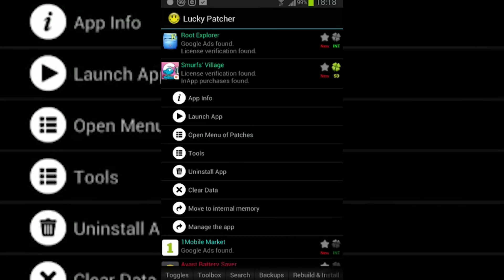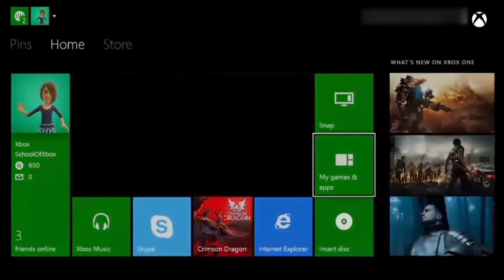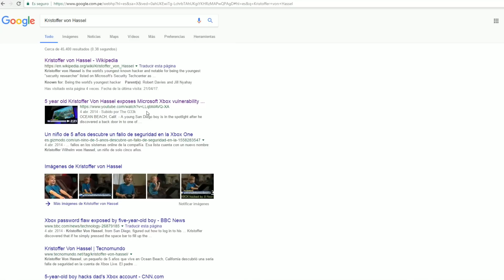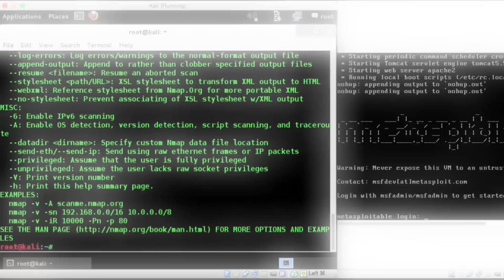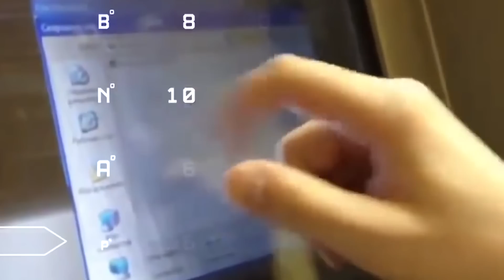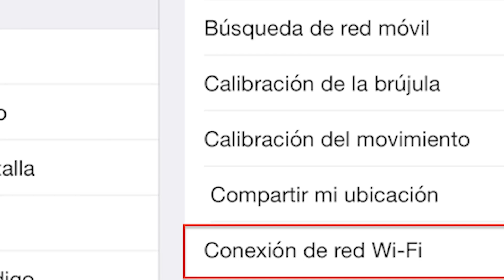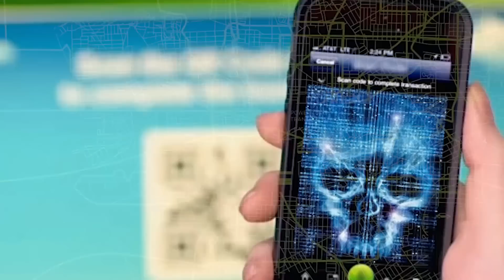7 INCREÍBLES NIÑOS HACKERS Que Vulneraron Sistemas (Pequeños pero peligrosos)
Conoce a estos 7 sorprendentes niños hackers que lograron vulnerar sistemas informáticos altamente avanzados.

DESCRIPCIÓN:

La tecnología ha avanzado a pasos de gigante en los últimos años, y los sistemas informáticos no son la excepción. Casi todos usamos laptops, smartphones, tablets y otros dispositivos que nos permiten estar más cerca de nuestros amigos y de la información. Los procesos se vuelven más sencillos como las compras y las transferencias bancarias, pero en algún momento pueden fallar y algunas de esas fallas son provocadas por nada más y nada menos que niños. Si te imaginaste a un hacker, como un tipo con una máscara de Anonymous, estas un tanto fuera de la realidad porque no todos ellos son conocedores de los códigos, algunas veces son inocentes niños quienes logran entrar en sistemas informáticos extremadamente protegidos. Así que ya sabes, tu hermano pequeño puede estar metido en su cuarto hackeando las cuentas de un banco.

Conoce a estos peligrosos niños hackers:

-CYFI
CyFi es una hacker que alcanzó la fama cuando solo tenía diez años. Su historia comenzó cuando estaba en su escuela en California, y para matar el tiempo se puso a jugar “Aldea de Pitufos”, cansada de esperar a que acaben de crecer las plantas de videojuego, decidió acelerar su mecánica, hackeando completamente su sistema.

-KRISTOFFER VON HASSEL
Con tal solo 5 años, Kristoffer Von Hassel ha realizado una maniobra que ningún otro niño de su edad ha logrado: encontró una vulnerabilidad de seguridad en el sistema de Xbox. Bueno, ni los creadores de Xbox lo lograron, así que esto lo convierte en un niño prodigio. Kristoffer fue capaz de eludir la pantalla de autenticación de Xbox Live y así entró a juegos a los que, teóricamente, no podía acceder y sin necesidad de robar ninguna contraseña.

-BETSY DAVIES
Betsy Davies solo tenía siete años cuando vio un corto tutorial de cómo hackear una red WiFi pública, bastándole solo eso para convertirse en una profesional.

-REUBEN PAUL
Reuben Paul es un niño de 9 años que por las mañanas se va a estudiar a una escuela en Texas y por las noches es un hacker ético, es decir, se concentra en hackear el sistema de seguridad de cualquier empresa para avisarle sus puntos débiles. Pero su principal preocupación es la seguridad de los dispositivos móviles.

-MATTHEW HEWLETT
Toda Canadá se quedó con la boca abierta al enterarse que 2 niños habían hackeado un cajero automático. Con solo 14 años, a Matthew Hewlett no se le ocurrió mejor idea que probar qué tan difícil sería hackear un cajero automático. Y fue más fácil de lo que pensó porque no tuvo que recurrir a complicadas maniobras de cifrado ni programas escritos en lenguajes desconocidos.

-MIRA MODI
Mira Modi es una neoyorkina que con solo 12 años se convirtió en la fundadora y dueña del sitio dicewarepasswords.com. Aquí por sólo dos dólares vende contraseñas seguras generadas por el método 'Diceware’, sistema que consiste en lanzar 5 veces un dado de seis caras, anotar el número obtenido de 5 dígitos...

-EVAN ROBERTSON
Mientras muchos niños en sus proyectos de ciencias optan por presentar volcanes en plena erupción o cualquier tipo de manualidad, Evan Robertson quería salir de lo convencional. Es así, que con el apoyo de su padre decide que su proyecto se basará en comprobar que tanto se preocupa la gente por su privacidad y seguridad cuando se conecta a puntos de acceso Wi-Fi.

TopMax es un canal de educación y entretenimiento, dedicado a la creación de Tops y Listas interesantes, extrañas, raras divertidas y misteriosas.